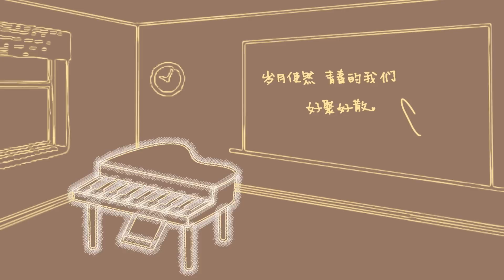陳立農 Chen Linong 《不散See you there 》 Official Lyric Video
天下不散的宴席  離別人終將再見
歲月使然 青春的我們 好聚好散

陳立農 冬日暖心校園單曲《不散》

人生就是一場不斷上演著的告別，但青春的流逝並不全然意味著憂傷與不捨，每段情感中那些彼此共同擁有的美好記憶不會被吹散，我們終將會有再次相遇的一天。

當下課鈴聲漸弱，珍藏在時間細縫里的那些青春歡笑與遺憾一一重現；當歡樂的頌歌響起，預示著每一次的離別，都是為了下一次更好的相聚。

陳立農在2021初冬之際推出暖心校園單曲《不散》，陪伴著大家回顧這一年的收穫與成長。

《不散》由憑借橫掃雙金的王牌創作人佳旺老師作曲，許媛婷老師作詞，聯袂為陳立農量身打造走心抒情力作。悠揚的弦樂與清新的雙簧管及長笛相互交織，勾勒出舊時光的日常景象，和諧而耐聽。陳立農用這首歌唱出對於時光流逝的釋然，微笑訴說著人間的聚散離合，如同冬日和煦的陽光，溫暖撫慰著每一顆心靈。

時至歲末，所有歌迷和農糖們翹首以盼的陳立農第二張全新個人專輯即將出爐，我們不見不散。

★★ 陳立農 全新單曲《不散》★★

開滿蘆葦花的河堤岸
是騎著單車回家路上的日常
舊街商店張老闆 白髮蒼蒼卻依然
駐守開始掉色的時光
就算他嚐遍世間的人情冷暖
不然要怎樣 歲月使然

笑容吹不散 回憶吹不散
青春好聚好散
愁眉吹不散 情懷吹不散
人啊好聚好散

想起虧欠她一個回答
但不再會有交集的怎麼歸還

快樂吹不散 希望吹不散
青春好聚好散
遺憾吹不散 悲傷吹不散
人啊好聚好散

人啊好聚好散

人啊 好聚 好散

作詞：許媛婷
作曲：Keon佳旺
OP：WARNER CHAPPELL MUSIC HONG KONG LIMITED (TAIWAN BRANCH)
SP：WARNER CHAPPELL MUSIC HONG KONG LIMITED (TAIWAN BRANCH)
製作人Producer：高維綸M.Kao / 黃冠倫
製作公司 Production House：好撐音樂 fullmusic
編曲Arrangement：佳旺
吉他 Guitar：翁光煒Wico Weng
弦樂 Strings：曜爆甘音樂工作室 Just Busy Music Studio
第一小提琴 First Violin：朱奕寧 Yi-Ning Ju
第二小提琴 Second Violin：黃雨柔 Nala Huang
中提琴 Viola：牟啟東 Wayne Mau
大提琴 Cello：葉欲新 Shin Yeh
弦樂錄音師 Strings Recording Engineer：張閔翔 Min-Hsaing Chang
助理錄音師 Assistant Engineer：朱品豪 Pin-Hao Ju
錄音室Recording Studio：強力錄音室 Mega Force Studios
配唱製作 Vocal Producer： 姚書寰(姚頭) Johnny Yao
人聲編輯 Vocal Editing： 姚書寰(姚頭) Johnny Yao
主唱錄音 Vocal Engineer： 蘇正成 MCXI Su
錄音棚 Recording Studio:MusicBravo Studio, Beijing
和聲 Backing Vocal：高維綸
和聲編寫 Backing Vocal Arrangement：高維綸
混音 Mixed by：林正宗
母帶 Mastering Engineer by：孫仲舒
母帶錄音室 Mastering Studio: MT Mastering Studio